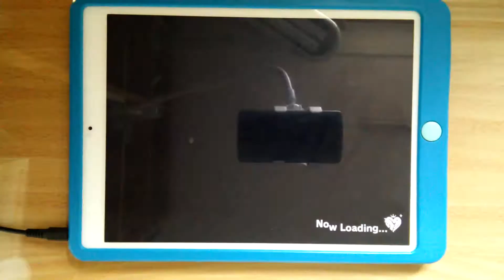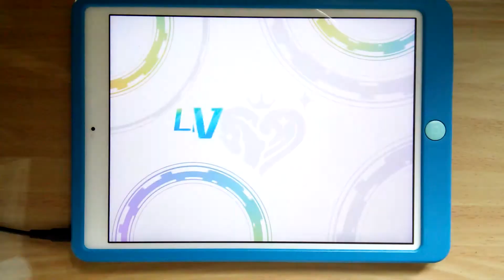「デレステ」Shine!! (MASTER) All Perfect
Lv. 25